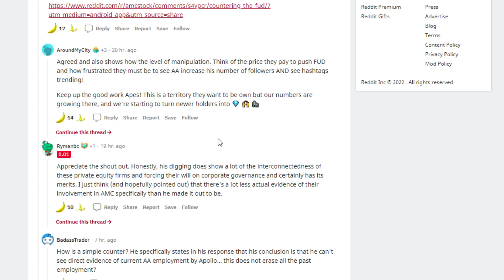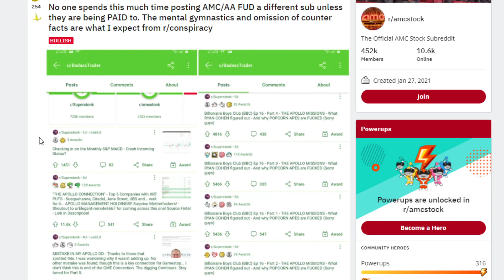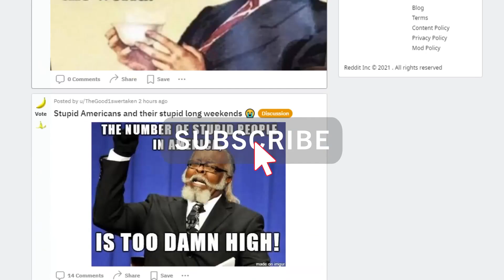AMC STOCK | THINGS ARE ABOUT TO GET INSANE APES!!